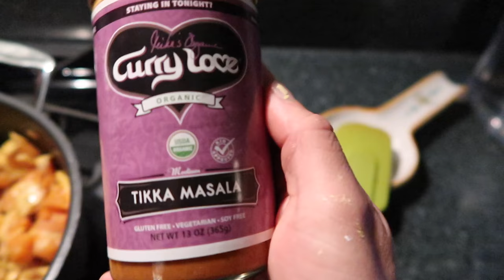YA ME VA A PEDIR MATRIMONIO! |DÍA 197 | YASMANY